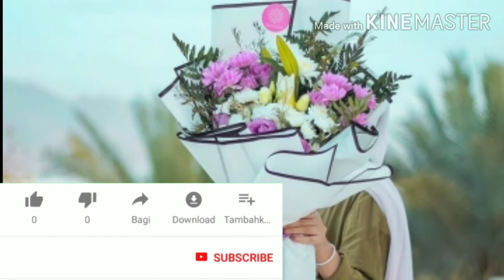تهنئة🎊 بقدوم عيد الأضحى المبارك 💕 أهديها لأغلى الأحباب ❤️ 2020/ تهنئه عيد الاضحى المبارك/تهنئة العيد